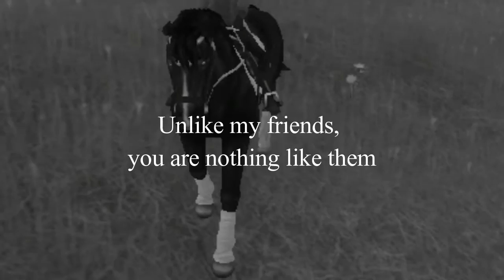SSO ~ Nothing Like Them (Mini) ~ 250 SUBS Special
That literally means 250 people are watching this channel, and to me, that's a LOT! I hope you enjoy this video!